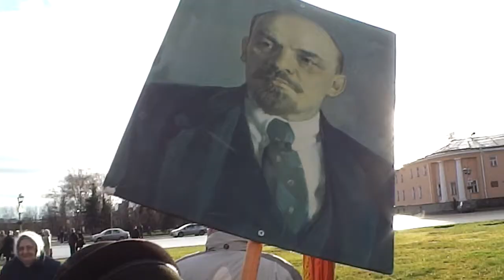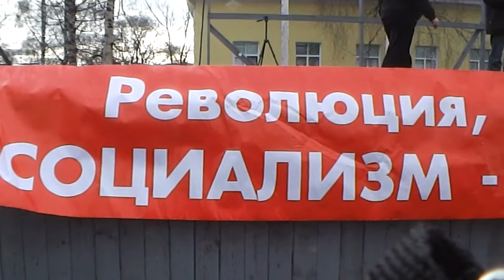Шествие коммунистов по Петрозаводску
Торжественное возложение цветов, шествие с транспарантами и портретами вождей революции, а также митинг прошли в карельской столице в память Октябрьской революции.